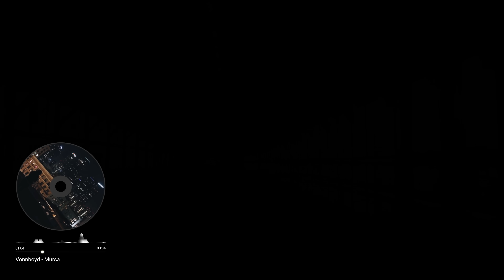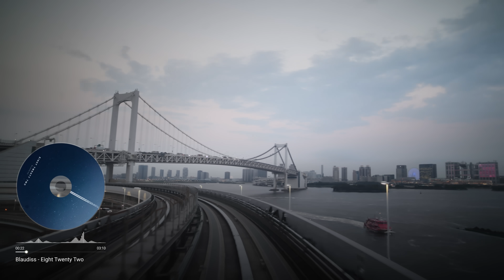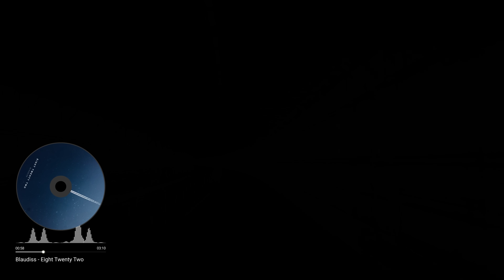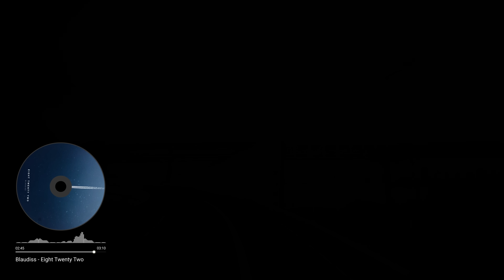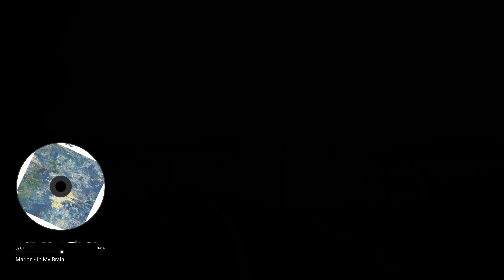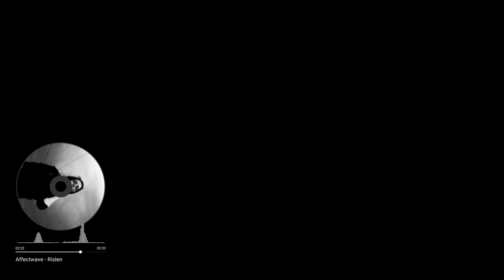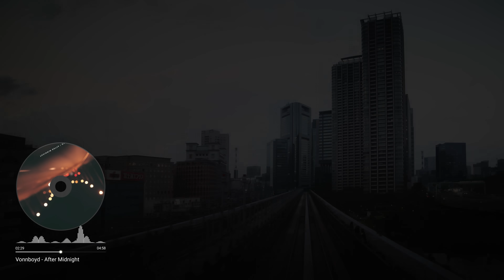Productive Music Mix — Fire Chillstep — Mind Booster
6 ways to become indispensable at work

1. Prepare your mind through subconscious programming.
Tell your brain what to do by using the method called subliminal programming.
Think of this mind boosting exercise as just another way to set achievable goals for yourself.  Try the following exercise, tell yourself what you want to accomplish the next day, and see if you actually do what you tell yourself.
I have learned that the subconscious is more amenable to subliminal programming, or a term I prefer to use — positive suggestions — when you are in the almost-asleep state. So right before you fall into a deep sleep, as you lay in bed with your eyes closed, suggest to yourself how the next day will unfold.
2. Create your gold medal plan of attack.
So right when you walk into your office, write down your plan of attack which is a list of the top 3 most pressing things you need to accomplish that day. If you get all 3 done, you won the gold! You get 2 done, that’s the silver, and you know how to get the bronze medal. Writing down a set number of tasks will boost your mind by helping it to stay focused.
3. Periodically stretch throughout the day.
A sedentary body gets tired, bored, and lazy. Continuously wake your brain and body with simple stretches. Stretching increases blood flow, aiding in the delivery of nutrients and oxygen to the brain and body.
4. Take a midday mental break with rest or physical exercise depending on your energy level.
Each person has a circadian rhythm, a 24-hour biological clock displaying the rhythm of their body systems. Become aware of your own rhythm and energy capabilities so that you can use the hours in a day efficiently.
5. Exercise your brain daily
Do brain performance-enhancing exercises to boost your mind at work.
Just like physical exercise helps you keep your muscle strength, brain exercises will assist you in keeping your mental aptitude. In this competitive world, we live in, you need to keep your machine – your brain and body – in tip-top shape.
6. Meditate daily.
Meditation has been proven to increase brain function and total well-being. Meditating is the act of slowing down and reconnecting back to you.

Genre: Electronic music, Downtempo
Style: Chillstep
Mood: Motivating, Night, Energy
Feature: Without Lyrics

🎧 Tracklist
► 00:00 Kazukii - Ansia
► 04:34 Maltex - Serenity
► 08:11 Fugue - Missing
► 12:52 Project Closure, Subsets - Inside
► 16:09 Vonnboyd - Mursa
► 19:39 Nomyn - Reverie
► 23:04 Blaudiss - Eight Twenty Two
► 26:10 Vexaic - Lantau
► 29:25 Marion - In My Brain
► 33:28 Ecepta - Sanctuary
► 36:49 Sappheiros - Spirit
► 40:12 Ecepta - Flora
► 43:58 Unbrok - Chasm
► 47:24 Marion - Falling Down
► 51:31 Vonnboyd - After Midnight
► 56:25 Resonance - Haven

📷 Image author
 lassedesignen